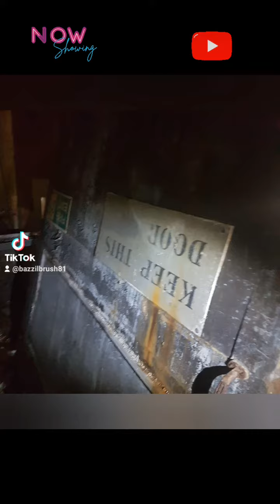Inside The HAUNTED FACTORY -COMING SOON 😎😎👻👻